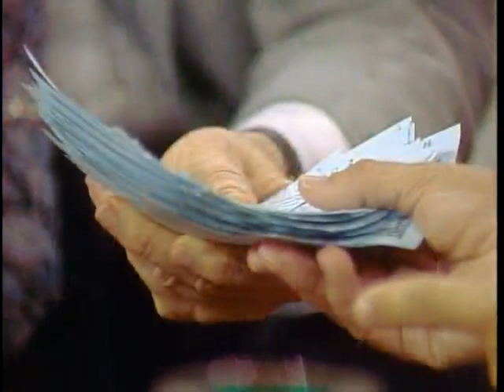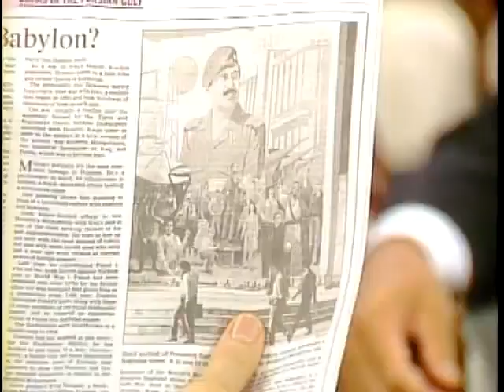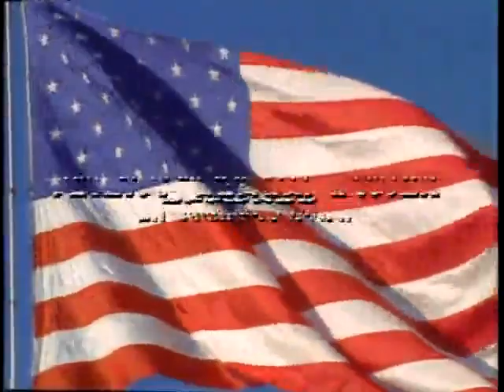Praise the Lord 1990 09 06